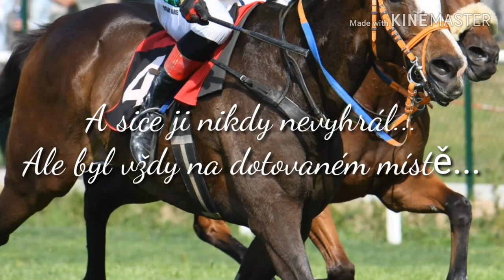Srdcař Ange Guardian!